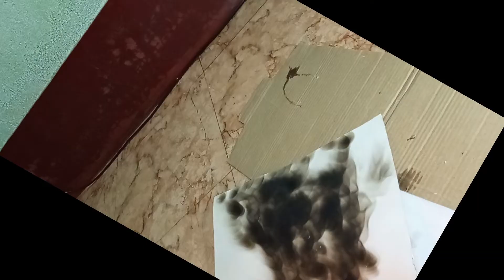Ganesh Drawing with fire 🔥 | Can I draw this ?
Background Music
sanchet  - Parampara song 🎵... ganesh chaturthi 2021